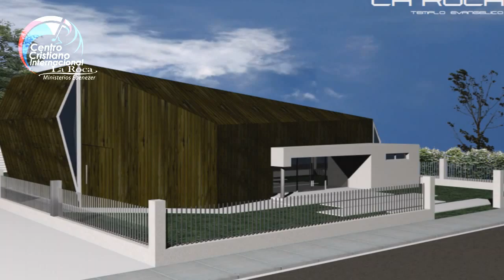Reseña Historica CCINT La Roca Pastor Marco Cáceres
Historia del Ministerio, 15º Aniversario